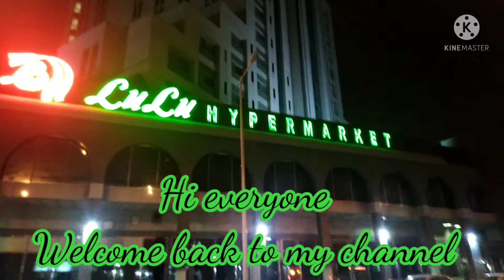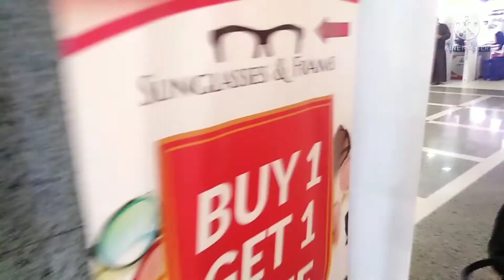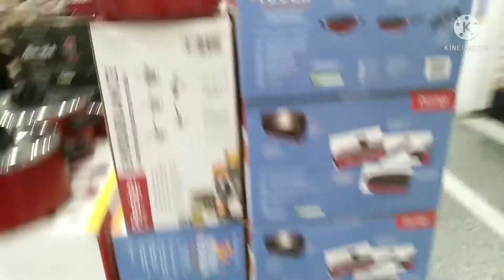lulu hyper market | Eid special offer | exclusive churidar,saree, kurti and many more | Glowing chef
Welcome to glowing chef vlogs ✨

Hello everyone

You guys need new dresses for yourself? Go get it from lulu and get a voucher of 50% and enjoy. There are beautiful dresses and amazing design unique amd I'm sure you'll definitely find one for yourself and be able to get the voucher. Hope you enjoy. 😀✨